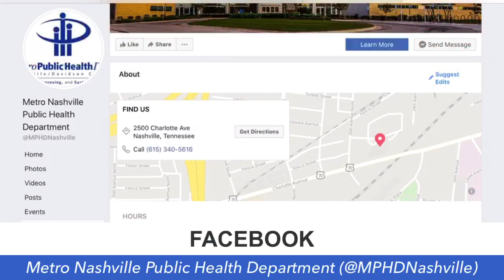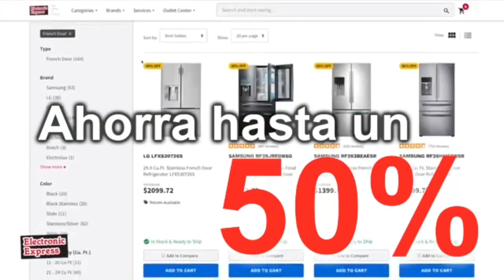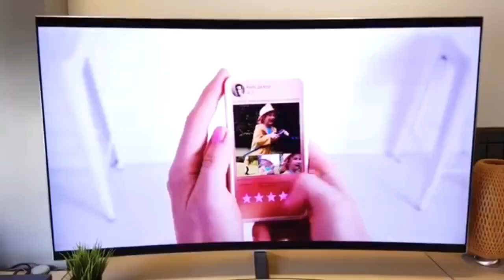En vivo con miembros de Metro Public Health Departament.